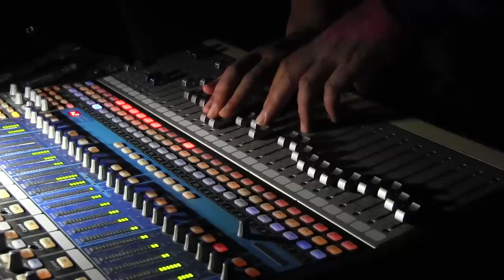Chromatic Point - Malesevska Recenica (Live At MKC 27.02.2015)HD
From the album ''Zlaten Presek'' 2012

Video by Baze Angelovski

C H R O M A T I C P O I N T

Dushko Ichev - Keyboard
Alen Spasevski - Bass
Stefan Miladinov - Guitar
Filip Jezdic - Drums

Chromatic Point is an ethno progressive band formed around 2010 in Macedonia. The motive and the idea is to give one new dimension of the progressive rock music. Extracting an inspiration from the abundant Macedonian folklore, and also having the indivisible beats as a rhythmic base, that are specific in the Macedonian region, we have one homogenized fusion made of dozen kinds of music as: blues, jazz, metal, folk, etc.